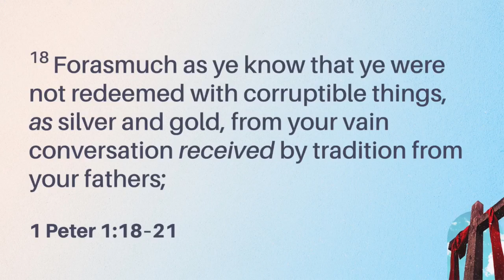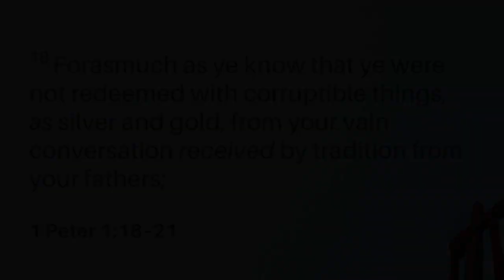The View From Before the Cross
Series: Viewing The Cross
Speaker: Pastor Bobby Decker
Bible: 1 Peter 1:18-21